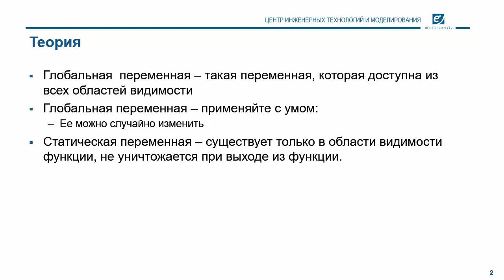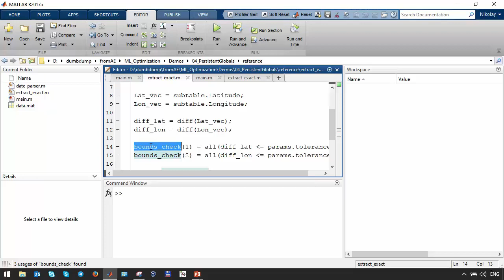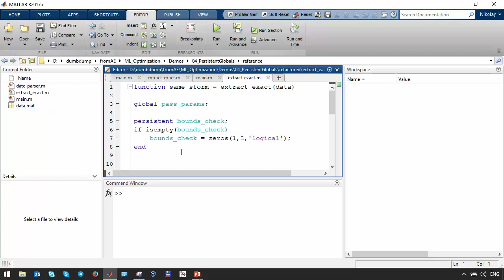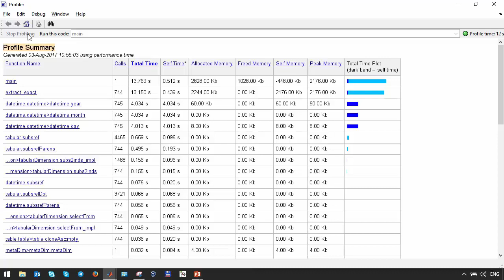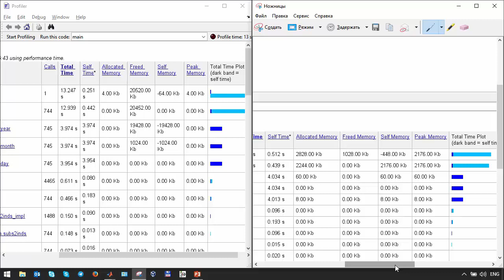Оптимизация кода - глобальные и статические переменные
Второе видео по теме "Оптимизация кода" демонстрирует оптимизацию данных программы с помощью глобальных и статических переменных.